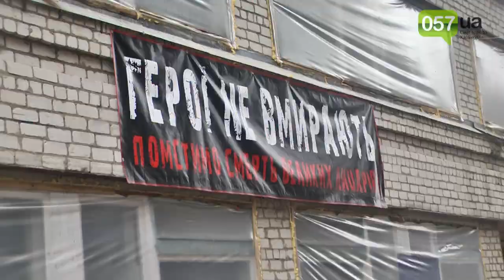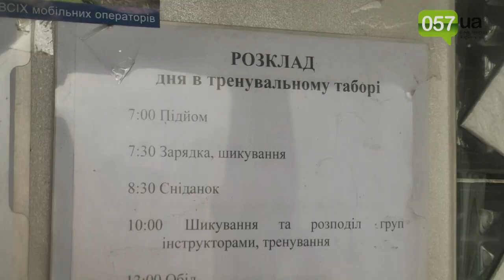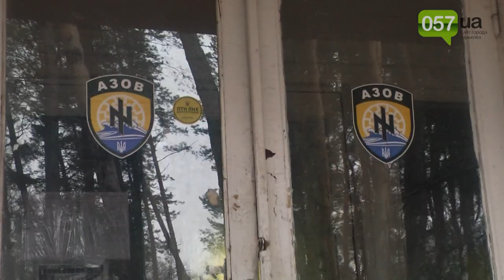Под Харьковом открылся тренировочный лагерь полка "Азов"